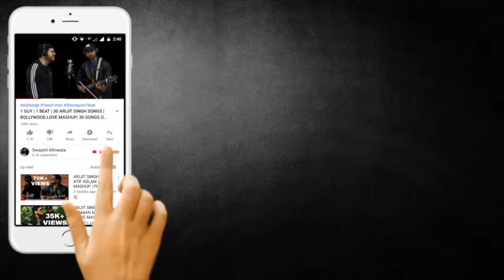Atif Aslam Songs(MASHUP)